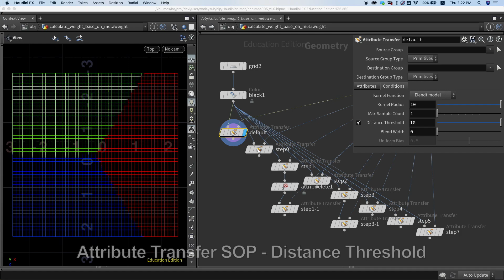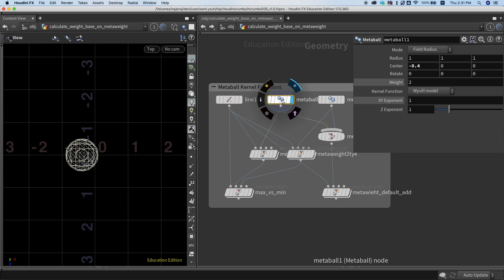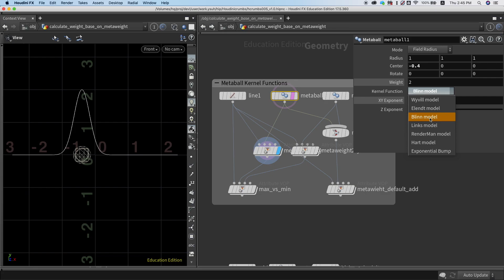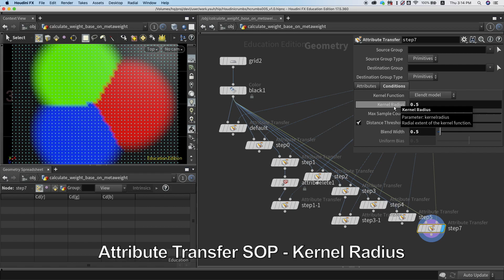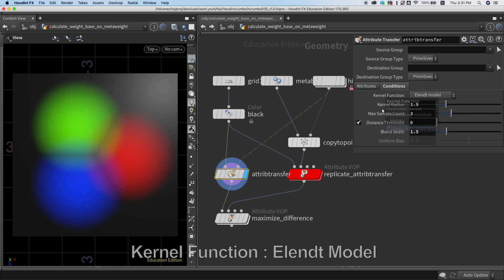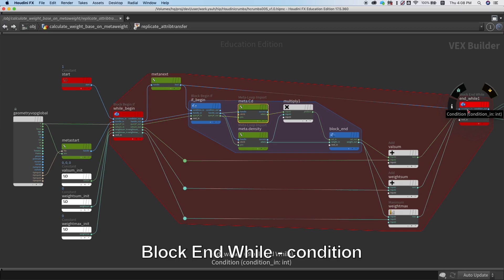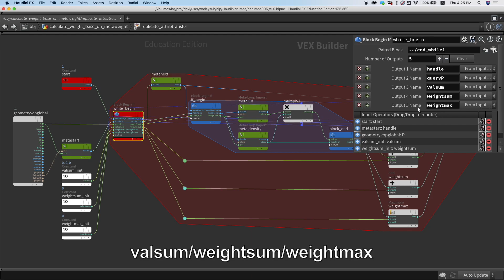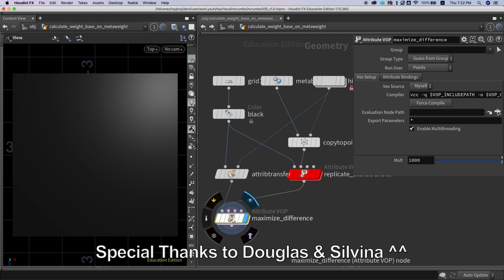Attribute Transfer SOP - Conditions Tab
H17.5/Attribute Transfer SOP - Conditions Tab을 VOP과 Metaball을 이용 구현하였습니다.